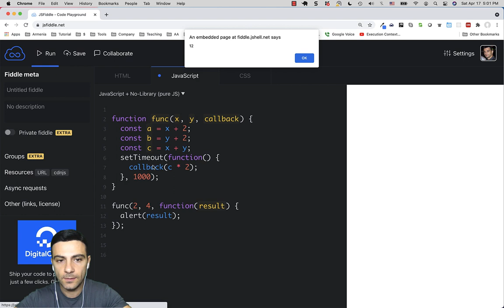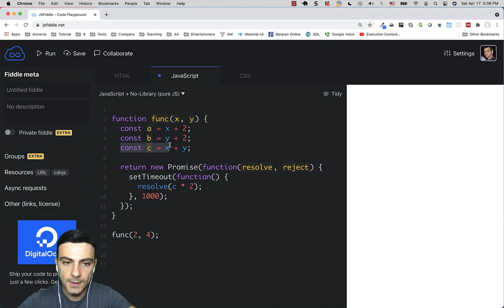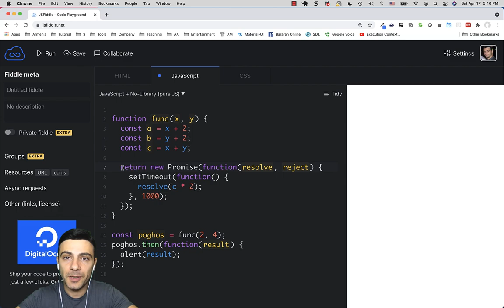Javascript - Ասինխրոն Գործառույթներ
Հղումներ